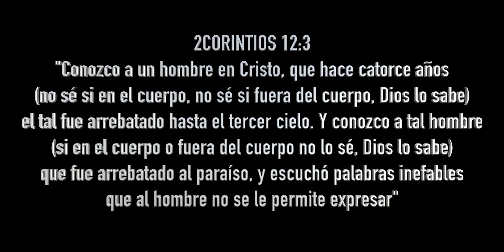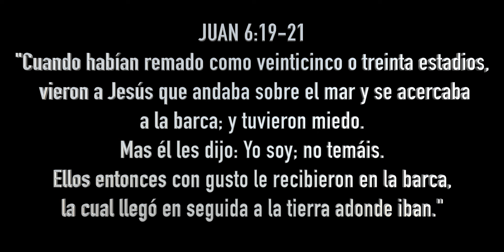La TELETRANSPORTACIÓN en la Biblia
“Al salir ellos del agua, el Espíritu del Señor arrebató (teletransporto) a Felipe;” (Hechos 8:39)